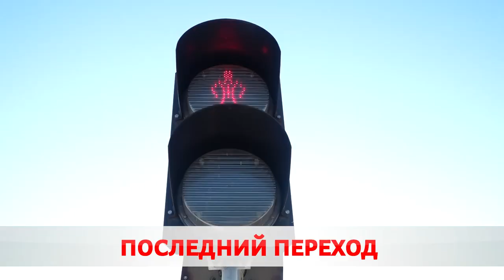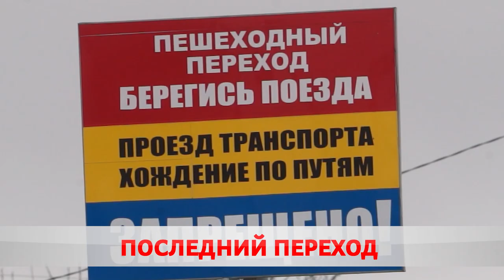Поезд дальше не идет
На скорости в 160 км/ч. В Бобруйске правоохранители усилили контроль на жд-переездах. В 2022-ом под колесами поезда пострадали 3 человека, двое из них погибли. Самые частые причины трагедий – попытка перебежать пути перед составом и переход в наушниках.